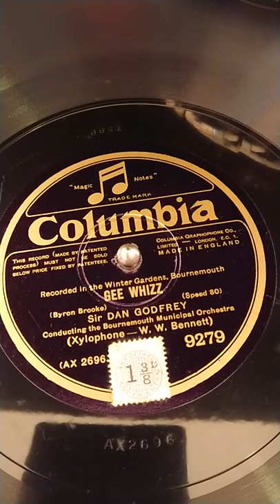Gee Whiz Xylophone soloist W. W. Bennett Bournemouth Municipal conducted by Sir Dan Godfrey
Gee Whiz Xylophone solo byByron Brooke played by W. W. Bennett and the Bournemouth Municipal Orchestra conducted by Sir Dan Godfrey, recorded in the Winter Gardens Bournemouth